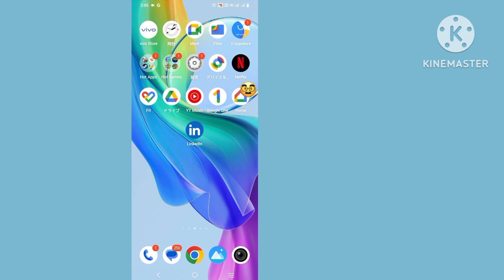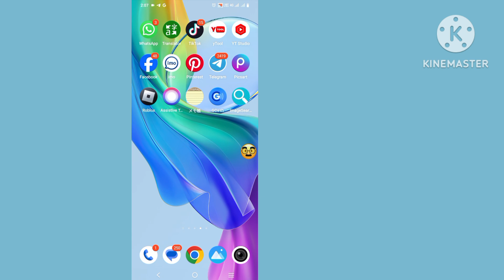「近くの人」がテレグラムに表示されない問題を修正する方法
Telegramで近くのユーザーを見つけるのに苦労していますか?このチュートリアルでは、問題のトラブルシューティングと修正の手順をガイドし、お住まいの地域の人々とつながることができるようにします。問題の一般的な原因を取り上げ、効果的な解決策を提供します。今すぐ視聴して、Telegram で「近くの人が表示されない」を修正する方法を学びましょう。

電報で新しい近くの友達を作る方法、電報で近くの人を見つける方法、近くの電報の人、電報で近くの人を見つける方法、近くの電報の人々、電報に表示されない近くの人々を修正する方法、電報で欠落している近くの人々を修正する方法、電報で機能していない近くの人々を修正する方法、電報に表示されない近くの人々